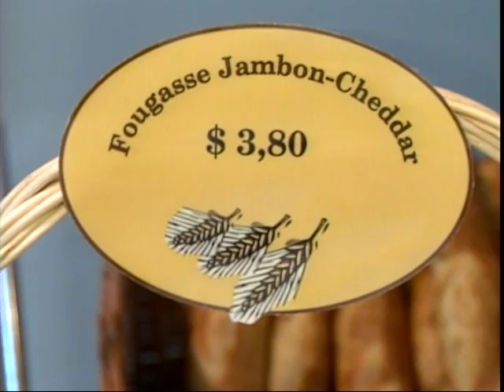reportage tva gatineau sur "la balade des douceurs"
Reportage sur la meilleur boulangerie de la ville, ou l'ont décris le produit qui a fait son succès la fougasse au olive ! on vois aussi pendant le reportage l'équipe travailler avec son boulanger français démontrant une belle dextérité et un beau savoir faire.Félicitation a eu pour leur belle réussite .